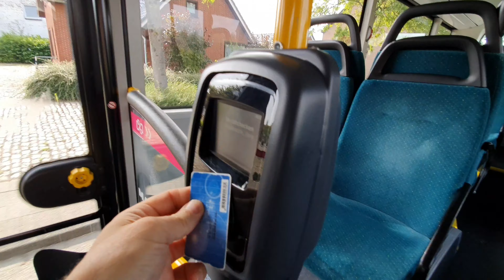Massale crisis op OV in Zeeland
Annuleren van dagtrips en korte vakanties zijn momenteel actueel en ook het OV in Zeeland die sinds de crisis niet herstelde is hier in de regio nog erger getroffen want nu dat de provincie een oranje zone heeft blijft men ervan weg , de bussen rijden bijna leeg maar zullen wel noodzakelijk zijn voor de start van het nieuwe schooljaar rond september.